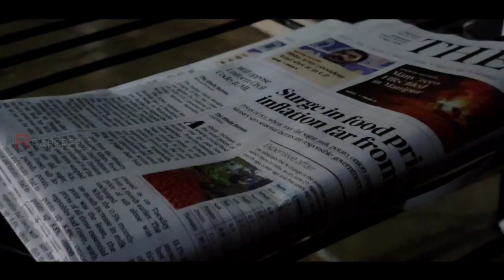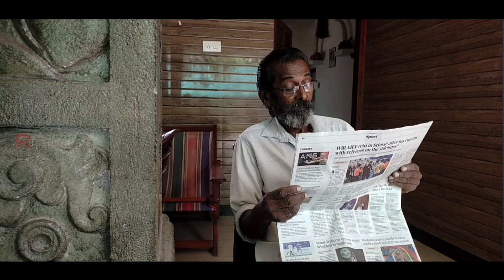A CINEMATIC JOURNEY WITH NEWS PAPERBOY | പുലരാംകാലം അവരോടൊപ്പം | Artcafe | Rarereels